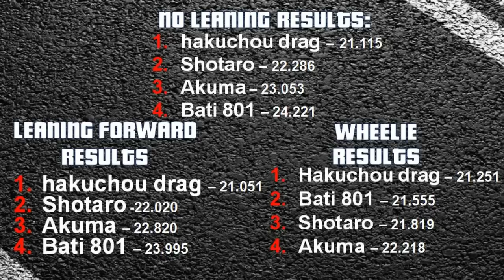FASTEST MOTORCYCLE IN GTA online - Shotaro vs hakuchou drag vs bati 801 vs akuma - bikers update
3 IN 1 DRAG RACE SPEED TEST FOR MOTORCYCLES:
1- NORMAL DRIVING
2-LEANING FORWARD
3-WHEELIE

NOTE: THIS ONLY TESTS THE CAR SPEED IN A STRAIGHT LINE, PERFORMANCE ON RACE LAP MAY BE DIFFERENT.

VIDEOS TO CHECK OUT:

1-how to get in an empty public session everytime in GTA Online 100% working (easy ceo jobs)